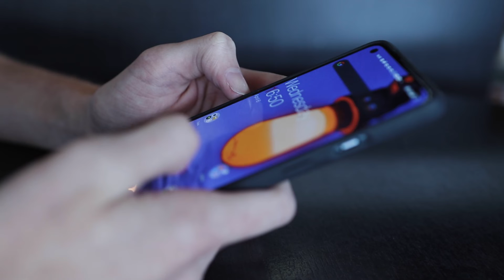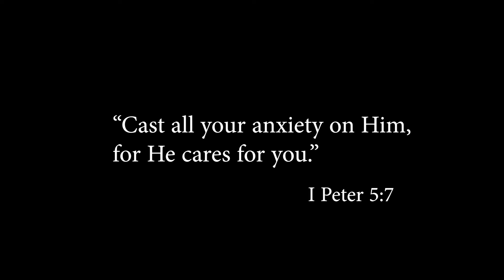Can We Talk?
A short film about Anxiety, Depression and Prayer, focusing on a text thread between two teens. the story is conveyed through the graphics of the text text thread and an original score.